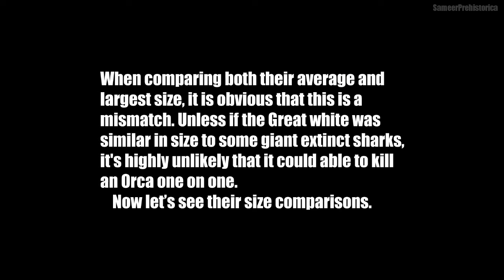Great White Shark vs Orca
The first time when some people saw an Orca killing a Great white shark, they were shocked. I knew about it quite late, i wasn't concentrating much on marine animals. When i saw the old footage, i was not surprised because size does matters and not to mention that Orcas are very intelligent as well. Unless if the Great white was similar in size to some giant extinct sharks, it's highly unlikely that it could able to kill an Orca one on one.